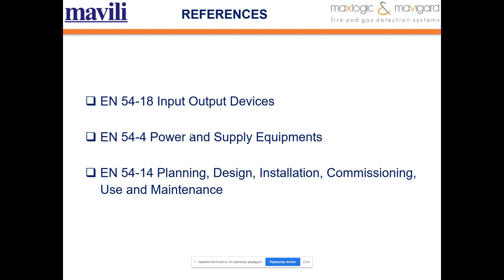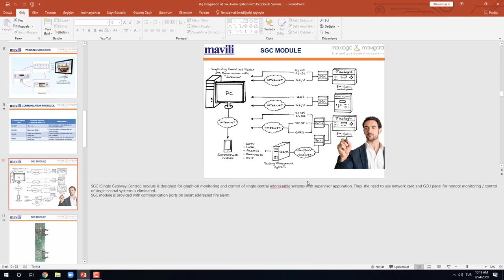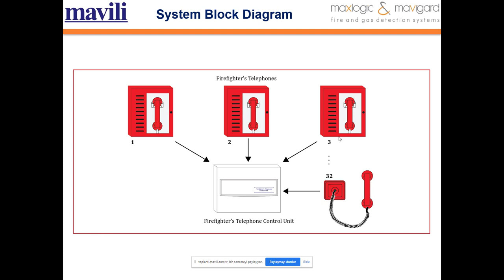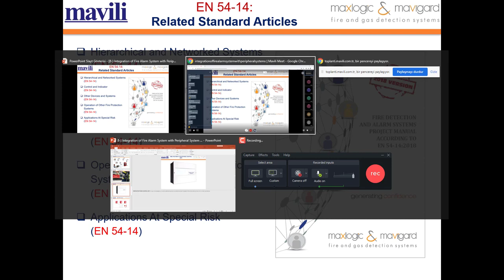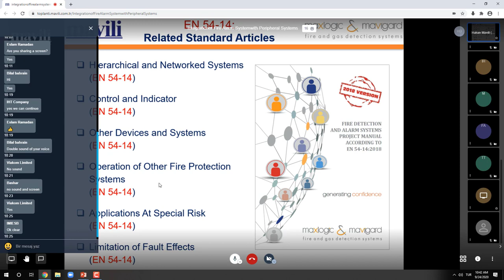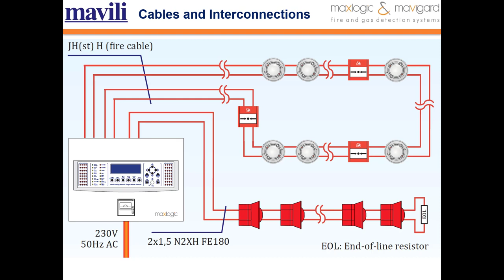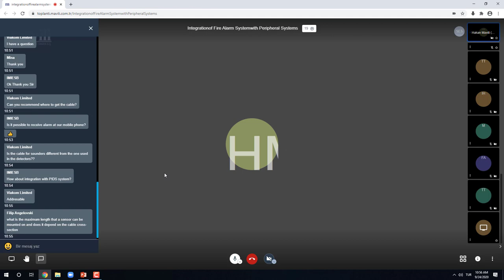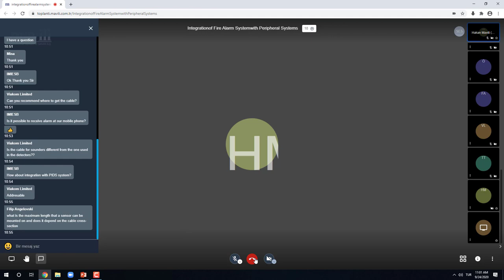Global Webinar: Integration of Fire Alarm System with Peripheral Systems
In this seminar, presentation will be made on project design rules and communication modules that enable the integration of fire alarm systems with peripheral systems.